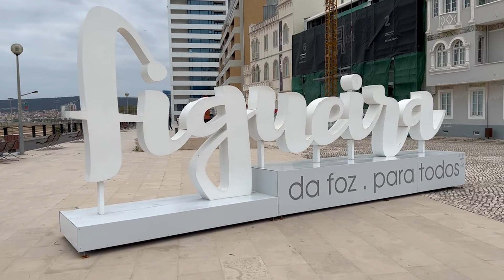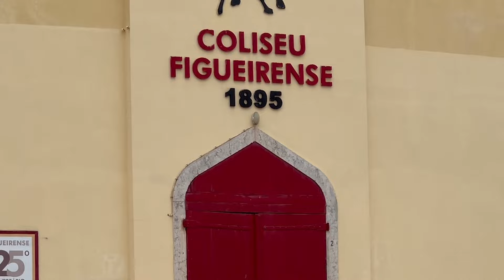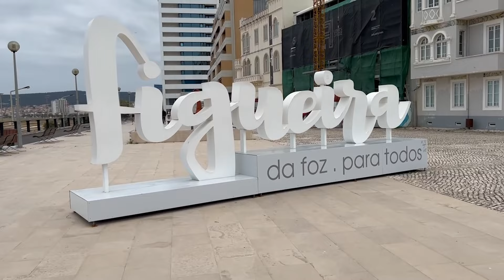FIGUEIRA DA FOZ PORTUGAL WALKING TOUR OF THE BIGGEST URBAN BEACH IN EUROPE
Hi everyone welcome to Travelzilla. Please join me as I give you a walking  tour of the city of FIGUEIRA DA FOZ, a very cool and quiet beach town in Portugal. The city is located on the coastal region of Central Portugal, just over 40 KM or 24.8 Miles from the famous city of COIMBRA, at the MONDEGO RIVER MOUTH. The city is very old and of immense importance in the region. It has many buildings of historic interest such as the FIGUEIRA DA FOZ Bullfight Arena, one of Portugal's oldest casinos, churches, tiled buildings, the SANTA CATARINA FORTRESS and many nice beaches such as BUARCOS MOLHE-NORTE, CLARIDADE beach and many others.

I will also show you a little bit of Downtown Figueira da FOz, the city garden, the city market, the beautiful Sotto Mayor Palace, the Marina FIgueira da Foz and the waterfront. The city definitely has the widest urban beach in all of Europe and is famous for it!